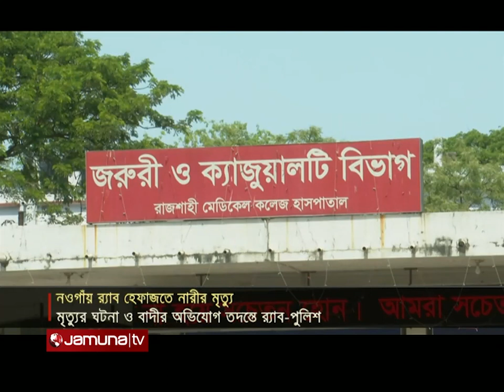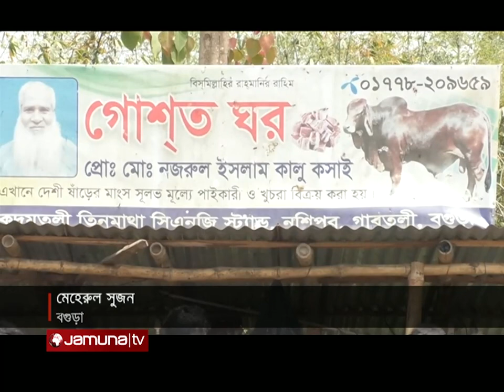যমুনা নিউজ | Jamuna News | 10 am | 29 March 2023 | Jamuna TV